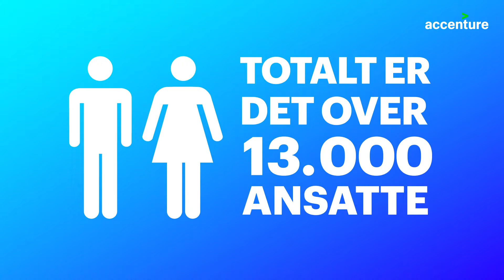Møt Ingunn og se hva hun gjør hos DNV GL